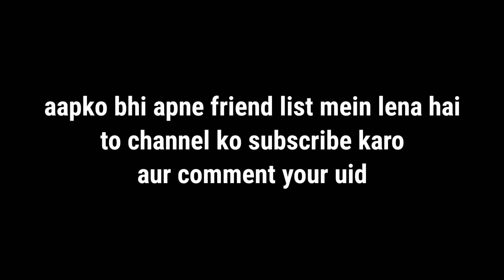pandit gaming send me request Hip Hop player